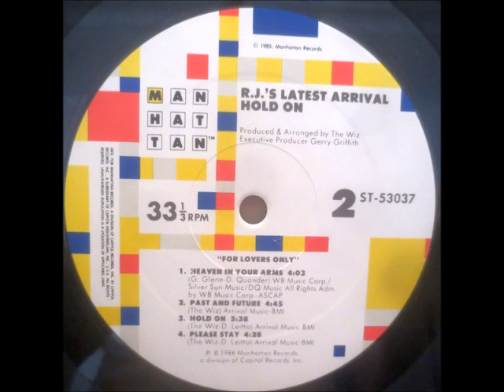R J 's Latest Arrival - Please Stay [86]